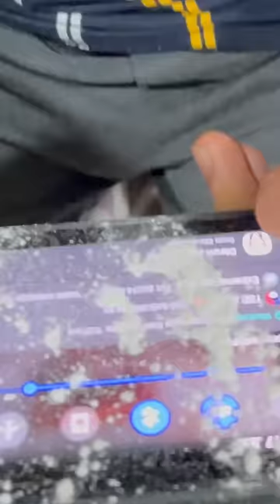How Normal Gamer Play Games Vs Free Fire Player 🤣 Funny Video #4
TSG SHORTS
FREEFIRE SHORTS
TSG DAKSH AND ABHEE